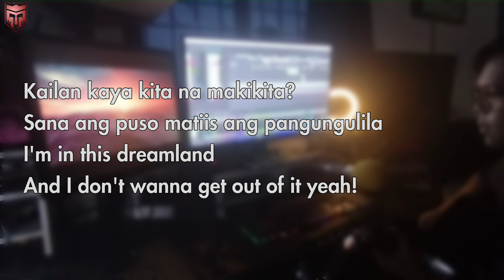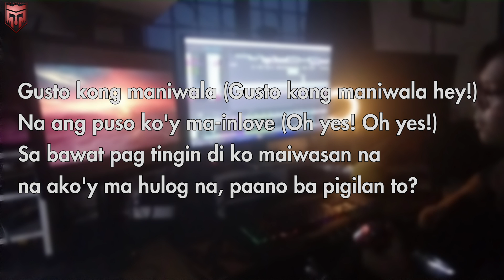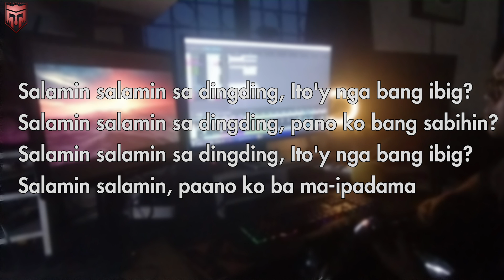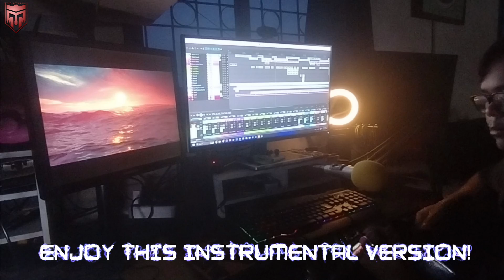Salamin, Salamin (A guy's perspective) covered by Kriyoni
Yo everybody what's up?!
Out of boredom & Passion, here's a cover of the song Salamin, Salamin by Bini but here's the twist I've created my own version of Salamin Salamin from a guy's perspective, Check out the lyrics on the video! Hope y'all a wonderful day!